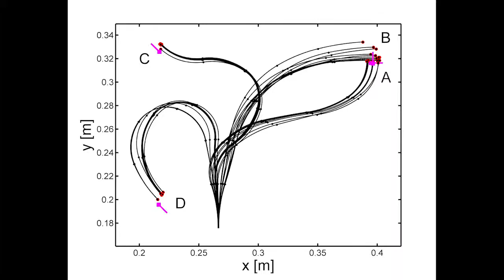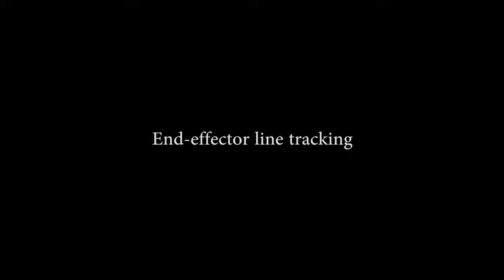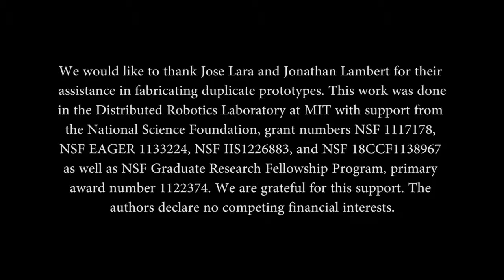2014 2D Manipulator IJRR